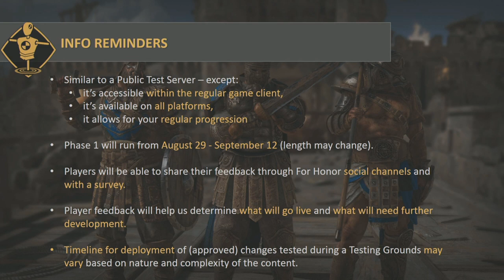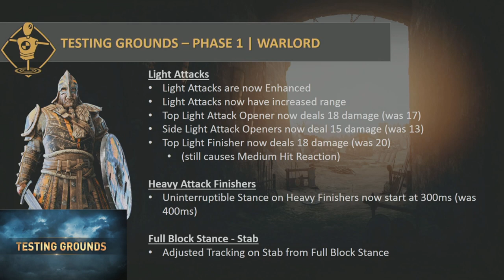ANALISIS REWORK CENTURION, BUFF GLADIADOR Y HUSCARLE | FOR HONOR ESPAÑOL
Analisis Rework Centurion, Buff Gladiador. For Honor Español